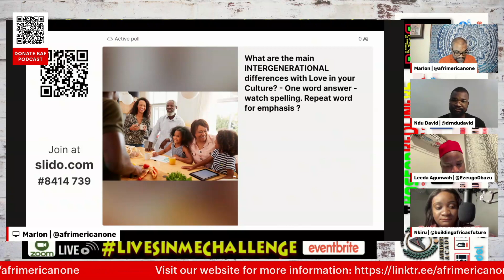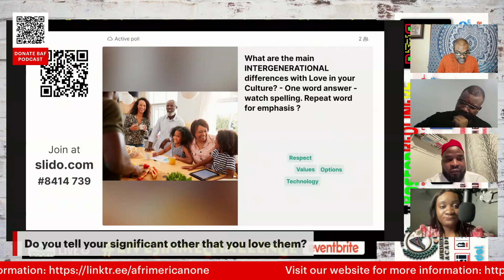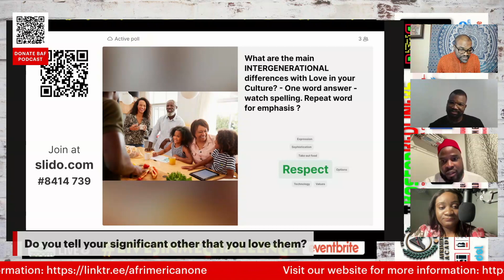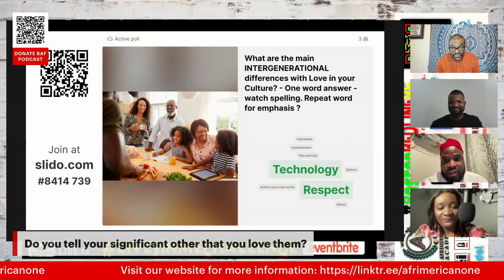Exploring The Relationship Between Love And Culture: Why You Can't Discuss One Without The Other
Discover how our perception of love continues to evolve and adapt over time, shaped by cultural norms and traditions. Don't miss out on this conversation on the fascinating interplay between love and culture.
Culture of Love: Understanding Our Partner's Cultural Differences and Love Languages

In this enlightening discussion, we delve deep into the complex and fascinating world of cultural diversity and its impact on our relationships. Our panelists share their insights on how our upbringings and socializations shape our understandings of love, relationships with our significant others, and our children.

We explore the importance of cultural awareness in building strong and healthy relationships with our partners, as well as practical tips for navigating cultural differences in a respectful and compassionate way.

If you're looking to deepen your understanding of your partner's cultural background and create a more loving and harmonious relationship, this discussion is a must-watch. Join us for an engaging and thought-provoking conversation about the Culture of Love.

Hosted by the Afrimerican Academy ( @afrimericantv )